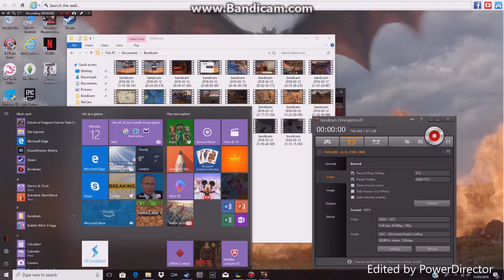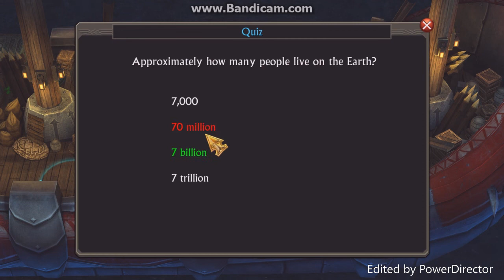SoD NEW EXPANSION WRATH OF STORMHEART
Hi Everyone,

=== My Book Links ===

 / midnight9485

Please get permission before doing this from adults if you are under the age of 18.

I hope you all have a wonderful day or evening.

MidnightAngel c: